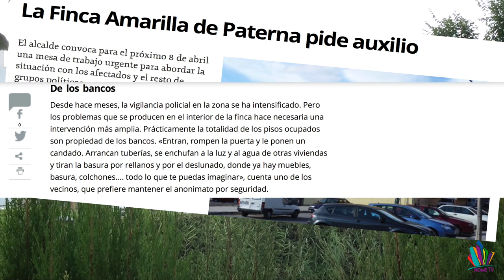Video: Paterna HABLA de la Finca amarilla, ¿en qué situación se encuentra?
Paterna realojará a 8 familias de la Finca Amarilla y activará un plan de ayudas de alquiler.

El Ayuntamiento destinará viviendas de su parque municipal y abonará varias mensualidades a parte de los afectados sin medios económicos.